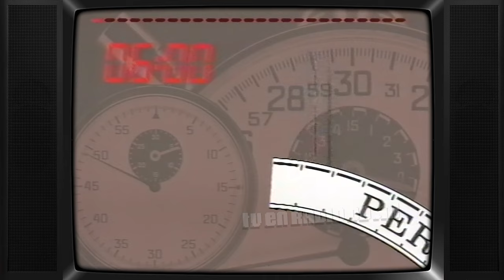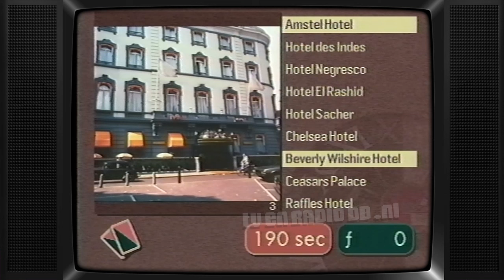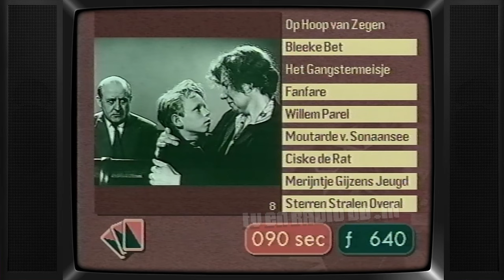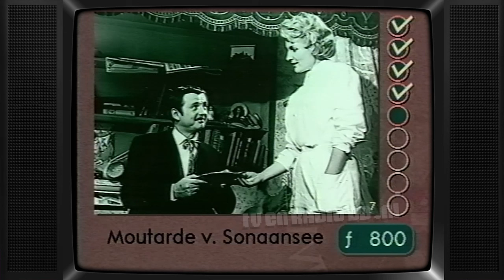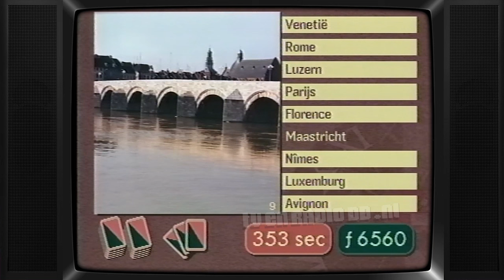TV: Per Seconde Wijzer (19930224) | Quiz | Kees Driehuis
Uitgezonden op 24 februari 1993 door de VARA.